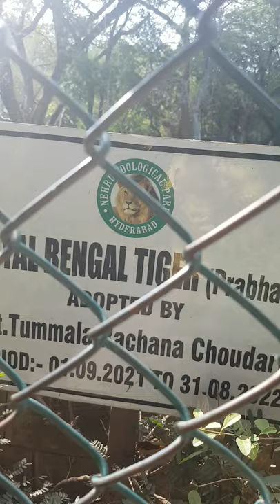Bacha Party tour at zoo vlog with Arsalan